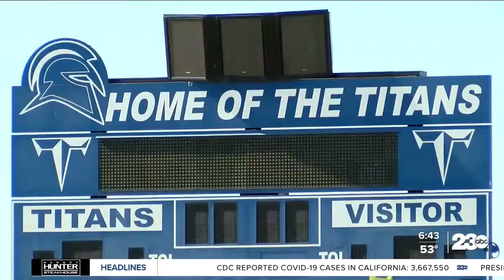Frontier High School player finds purpose on the football field after tragedy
The high school football season ended just a few weeks ago but the sport is still serving a major purpose for one of its athletes at Frontier High School. For Frontier’s Danny Overton it was more as it gave him the purpose he needed to overcome tragedy.